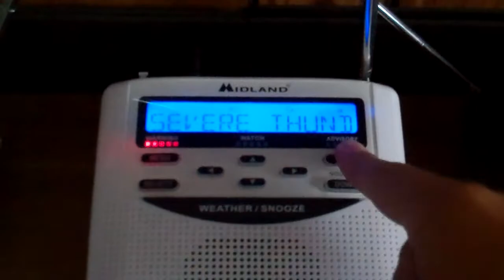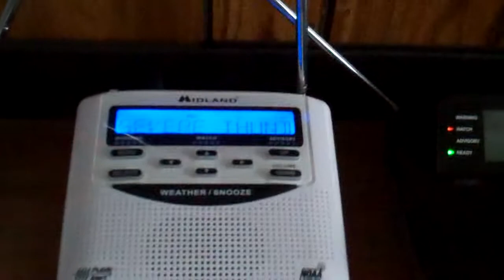EAS #265 - Severe Thunderstorm Warning (6/22/2012)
For --
Western Cape May, NJ
Southern Cumberland, NJ